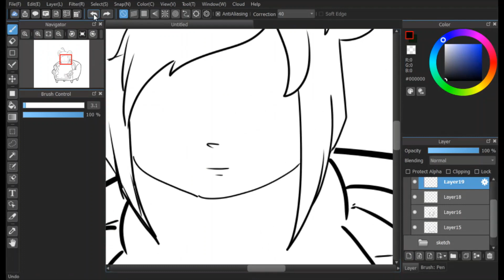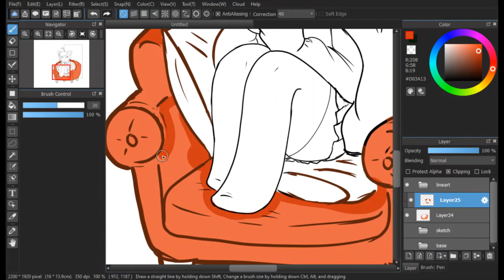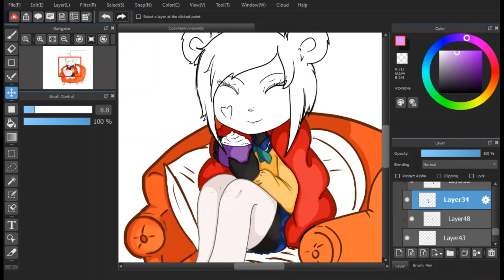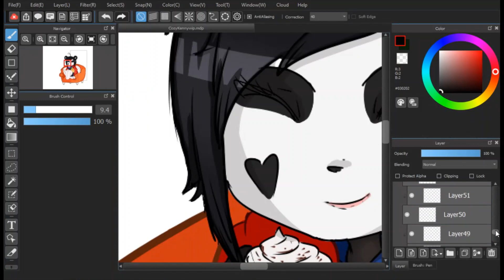Medibang Paint [ Cozy Kenny ] speedpaint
Kenny is the anthropomorphic mascot of the musician Ken Ashcorp.